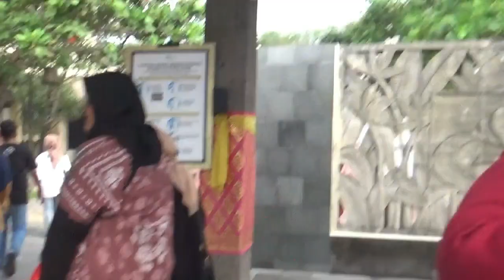Study Tour SMAN Pilangkenceng Garuda Wisnu Kencana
Apakah arti nama GWK Bali dan mengapa di sebut GWK?

GWK adalah singkatan dari Garuda Wisnu Kencana. Di bawah ini saya akan menjelaskan secara singkat arti dari nama Garuda Wisnu Kencana. Sehingga dapat menjawab, mengapa objek wisata di pulau Bali ini di sebut dengan nama GWK Bali.

Garuda, kata Garuda berasal dari bahasa Sanskerta yang berarti sebuah burung dan badannya seperti manusia. Namun kepala dan kaki menyerupai burung serta di bagian punggung terdapat sayap. Tentunya burung Garuda adalah burung mitologi.

Kemudian, Wisnu adalah salah satu dewa dalam Agama Hindu yang memiliki peranan dalam memelihara serta menjaga semua hasil ciptaan Tuhan. Sedangkan Kencana artinya Emas.

Karena di dalam area kawasan tempat wisata GWK Bali terdapat patung Dewa Wisnu, yang mengenakan mahkota berwarna emas, dan sedang menunggangi burung Garuda dengan ukuran patung yang sangat besar. Maka tempat wisata di Bali ini di beri nama Garuda Wisnu Kencana (GWK).

Lebih lanjut, taman budaya Garuda Wisnu Kencana, salah satu tempat wisata terkenal di Bali. Saking terkenalnya objek wisata Garuda Wisnu Kencana Bali, hampir setiap hari tempat wisata GWK Bali, selalu ramai di kunjungi wisatawan domestik dan wisatawan asing.

Selain itu, banyak wisatawan mengatakan, objek wisata Garuda Wisnu Kencana, salah satu objek wisata di Bali yang harus dikunjungi.

Alamat & Peta Lokasi Garuda Wisnu Kencana
Tempat wisata GWK Bali adalah sebuah taman budaya yang memiliki luas 240 hektar. Alamat atau lokasi dari taman budaya GWK Bali berada di Jalan Raya Uluwatu, Desa Ungasan, Kuta Selatan, Kabupaten Badung 80364.

Jika anda datang dari Airport Ngurah Rai Denpasar, menuju lokasi dari tempat wisata GWK Bali, anda hanya membutuhkan waktu 20 menit perjalanan. Tentunya dalam keadaan lalu lintas jalan raya lancar.